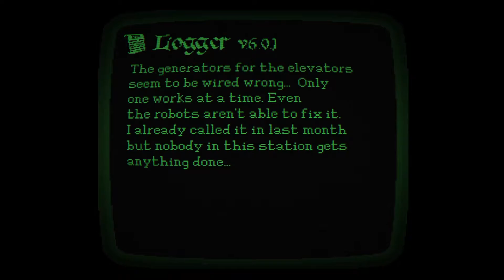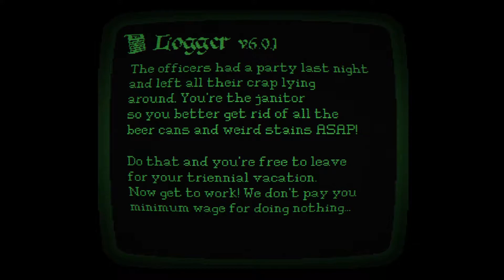Hardest one yet/Also WTF?! | Lakeview cabin final chapter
We now move on to the final chapter of the lakeview cabin collection but it's more difficult then all the others combined. I have no idea what im doing and is more confusing as it goes on. I dont know how im gonna complete this